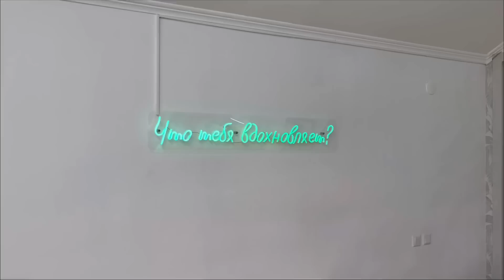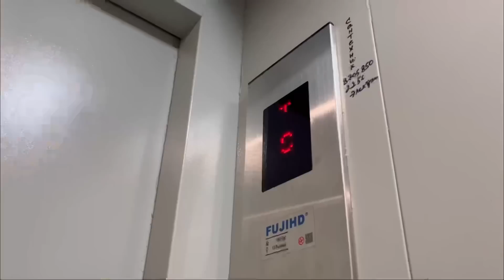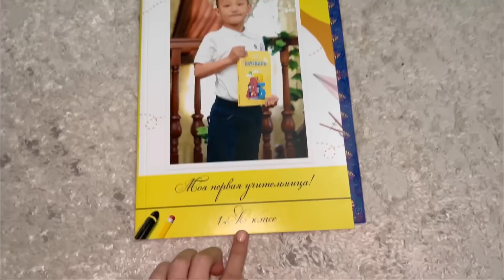VLOG:Моя жизнь,салон красоты,уборка @kopzhasarovy 💃